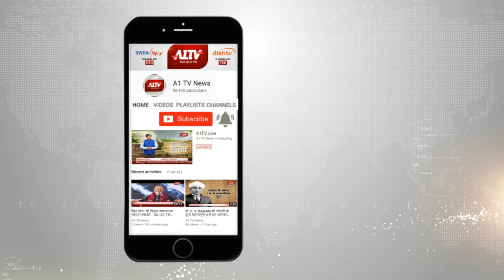रामपुर में आजम खां ने पीएम मोदी पर साधा निशाना